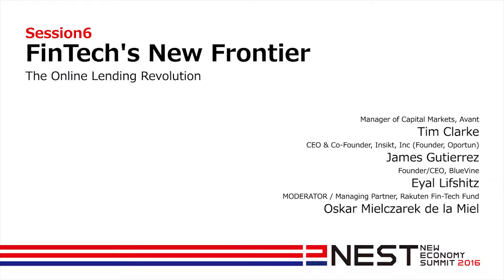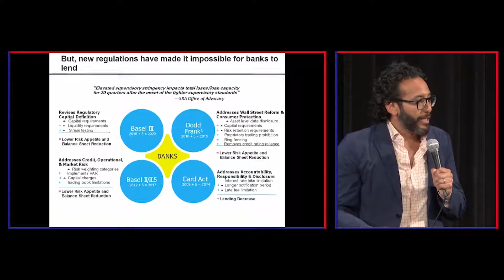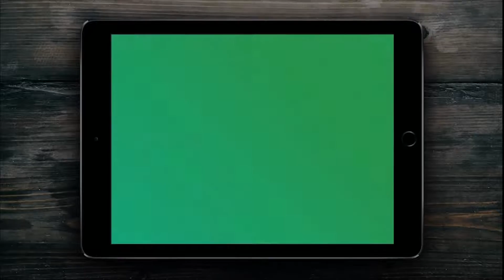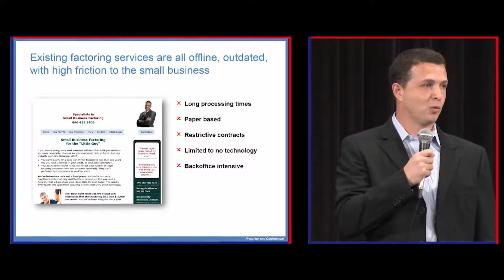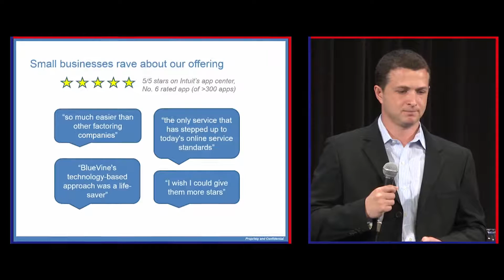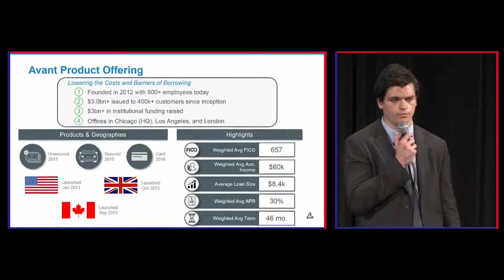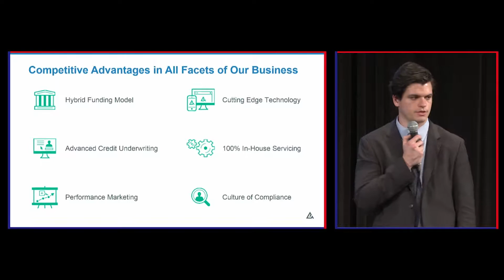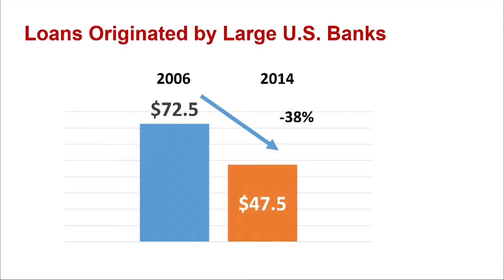FinTech's New Frontier -NEST2016-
Session 6
FinTech's New Frontier
The Online Lending Revolution

Tim Clarke (Manager of Capital Markets, Avant)
James Gutierrez (CEO & Co-Founder, Insikt, Inc [Founder, Oportun])
Eyal Lifshitz (Founder/CEO, BlueVine)
Moderator: Oskar Mielczarek de la Miel (Managing Partner, Rakuten Fin-Tech Fund)